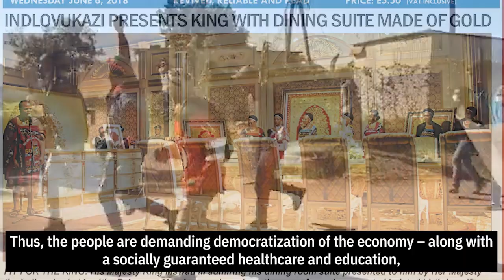Unprecedented pro-democracy protests erupt in Swaziland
Reports have emerged stating Swaziland’s King Mswati III has fled the country amid rising civil unrest. Swaziland is the last absolute monarchy left in Africa. While the people have been protesting the monarch’s rule since years, lately, the country has been witnessing an unprecedented country-wide wave of pro-democracy and anti-monarchy protests.